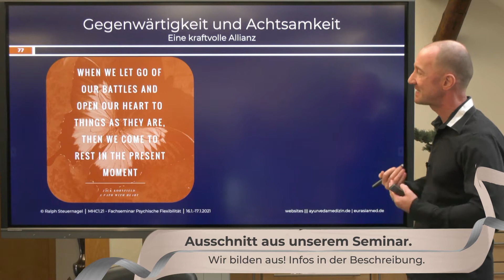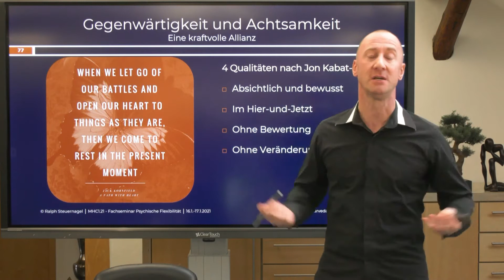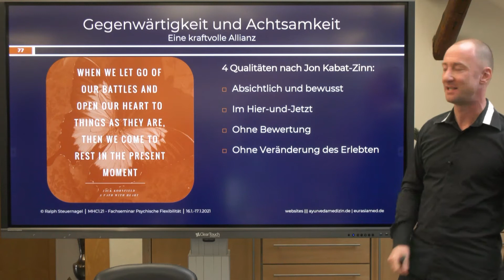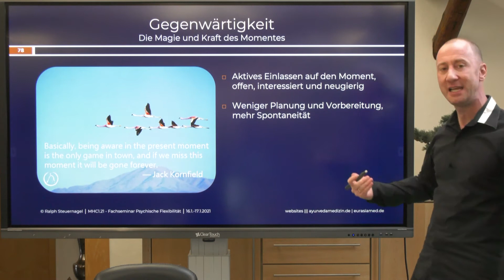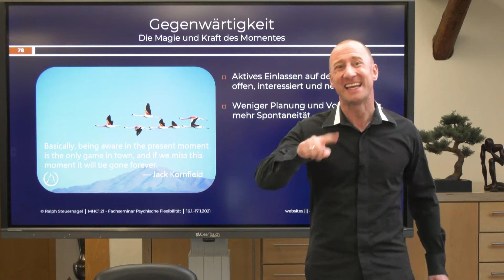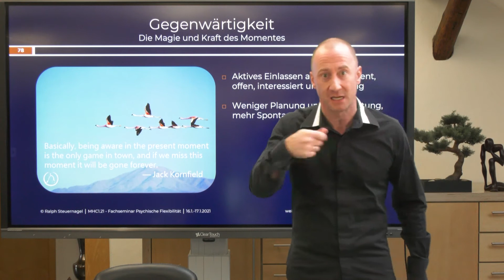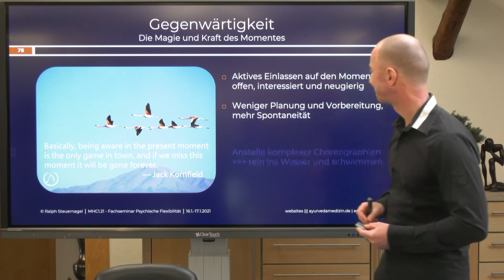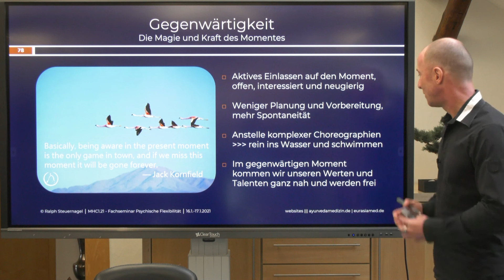ACT#3 | Präsenz: Die Magie des Hier und Jetzt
Dieses Video ist ein Ausschnitt aus unserem Praxistraining Psychische Flexibilität.

Benötigst Du weitergehende Hilfe?

Interessierst Du Dich für Seminare rund um Mental Health?